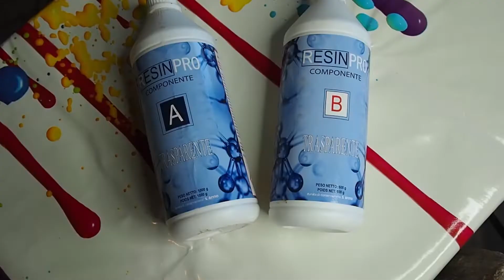Comment supprimer les Bulles d'Air dans la résine époxy ? 4 Méthodes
Dans cette vidéo on va voir comment enlever les bulles d'air présente dans la résine, on verra 4 méthodes pour supprimer les bulles d'air de la résine pour des créations de bijoux en résine. Il s'agit d'un petit tutoriel pour enlever les bulles dans la résine ...

✅ RÉSINE ÉPOXY

- 1.5 kg
- 2.5 kg
- 4.5 kg
- 6 kg
- 9 kg
- 10.5 kg
- 15 kg
- 30 kg
- 60 kg

Ce sont les mêmes résines, seul la quantité change.

✅ PIGMENTS / COLORANTS

- 20 Couleurs Mica Naturel Poudre Minérale
- 18 Colorants Liquides
- Néon Phosphorescent
- SAHARA, Pigments Métalliques

Il en faut très peu, du coup t’en fera un long moment ! 😉

✅ ÉTANCHÉITÉ / COFFRAGE

- Pistolet à colle chaude (avec bâtons)
- Pistolet à silicone - Silicone
- Scotch PVC
- Spray de démoulage

✅ ACCESSOIRES / MÉLANGE

- Petit récipient
- Grand récipient gradué
- Petit malaxeur
- Grand malaxeur
- Balance numérique
- Pinceaux pour badigeonner
- Spatules en bois

✅ PONÇAGE RÉSINE / FINITIONS

  Ce que j'utilise pour poncer ma résine, du grain 120 au grain 3000
- En 42 pièces (ponçage eau possible)
- En 36 pièces et avec ponceuse à main

J'en parle pas dans la vidéo, mais une fois la résine poncé, il faut la polir pour un aspect nickel.
- Bonnet de polissage (sur ponceuse rotative)
- Composé à Polir
- Huile de lin (bio, incolore)

✅ PROTECTION (EPI)

- Gants nitrile
- Masque avec filtre

✅ MACHINES (à Petit Prix)

- Ponceuse Rotative à vitesse
* Disque Grain 80 à 3000
- Ponceuse Vibrante
* Feuille Grain 40 à 800
- Ponceuse à Bande

- Défonceuse verticale

✅ DIVERS / ENLEVER BULLE D'AIR

- Seringues avec aiguille
- Décapeur thermique

✅ MOULES / CRÉATION BIJOUX

- Moules pour Résine
- Résine transparente
- 43 Modèles Moule Resine
- Moules Pendentif
- Moule Carré Rond
- Bijoux Moule

La chaîne Youtube Action Création participe au programme Amazon EU partenaires, programme conçu pour permettre à des sites internet de percevoir une rémunération en proposant des liens vers les produits d’Amazon.fr (lien rémunéré par Amazon).